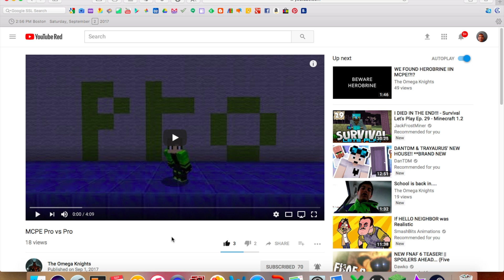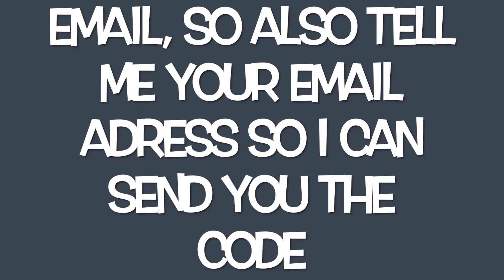CHRISTMAS GIVEAWAY!?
Are you guys HYPED for the HOLIDAYS?! I know i am! After counting the votes, it was clear you guys wanted Lego Hello Neighbor before more gameplay, so im putting the finishing touches on it now! Part one comes out this Sunday, so stay prepared!! Plus, our fan made FNAF 4 Movie comes out in early Febuary, so thats an instant bounus! Its almost done as well! For once im on time! Plus ive recorded enough videos to upload 2 13 minute videos everyday starting saterday! Lets go for 24 likes! I hope you all enjoy it!